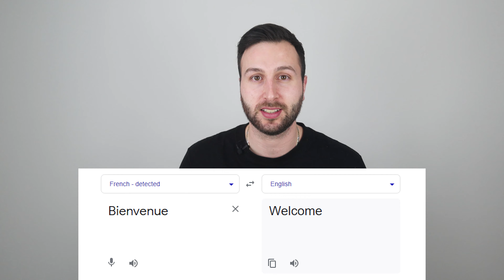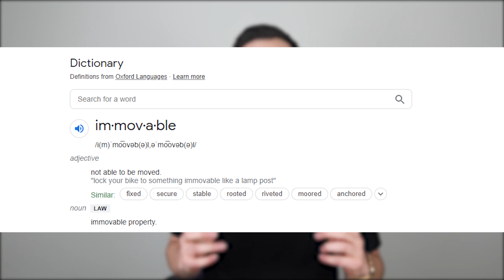Differences Between Buying And Selling A Home In Quebec Versus The Rest Of Canada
Buying or selling a property can be a little different in the province of Quebec compared to other provinces across Canada and that’s not just because we speak both French and English in the province. In today’s video, I share with you exactly what those differences are.

This is a place where I will share value based content about real estate and overall investing. This will be a channel where we can learn and grow together.

“Say HELLO to a GOOD BUY.”